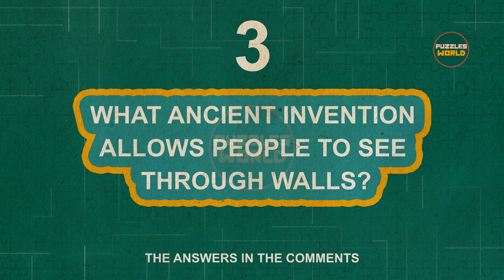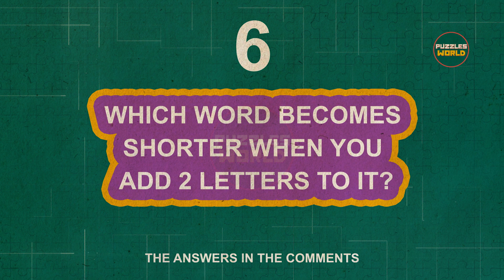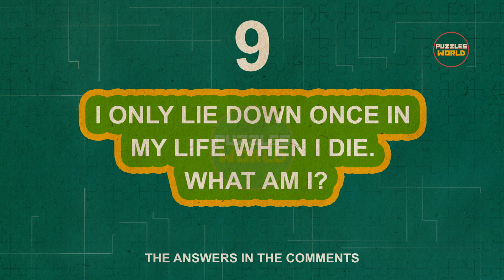Most 10 Tricky Questions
Best 10 Mind Excercis To Play With Your Friends as Group Games.
Groups Game.

The Answers:
1- The Letter O
2- I Am Your Sister
3- Windows
4- A Shirt
5- The letter D. The sequence contains the first letter of each month
6- Short
7- Queue
8- The Priest
9- A Tree
10- The Light